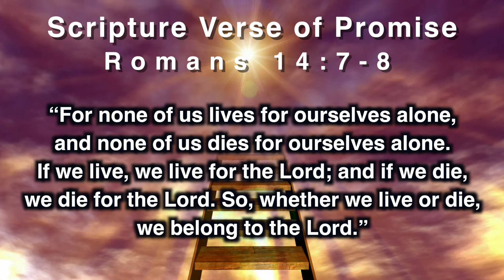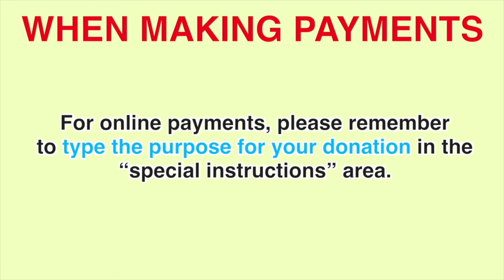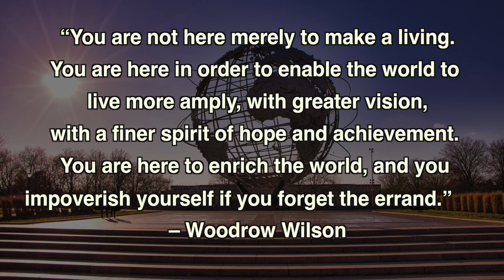SGCN ANNOUNCEMENTS 1 9 22